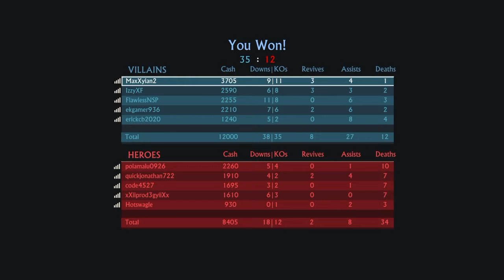Uncharted™ 4 Multiplayer Stress Test Team Deathmatch - Rooftops Gameplay 3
PSNID is MaxXyian2.